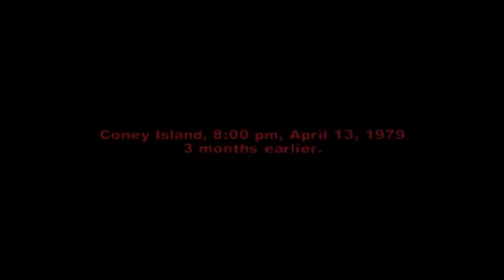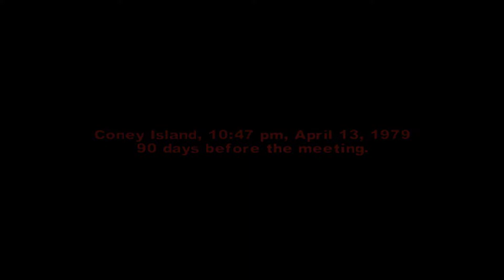The Warriors - PCSX2 - Story Gameplay Part 1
Story mode gameplay of The Warriors - PS2 - Part 1